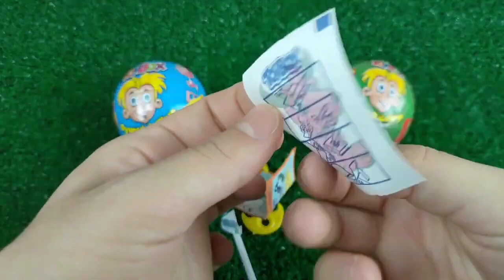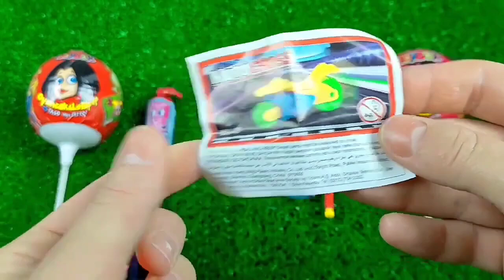Double Flatbed Trailer Truck vs Speedbumps | Train vs Cars | Tractor vs Train | Candy Toybox